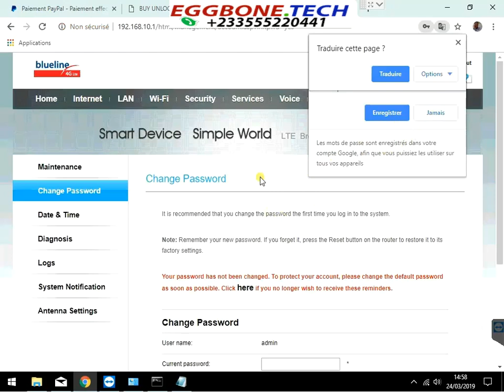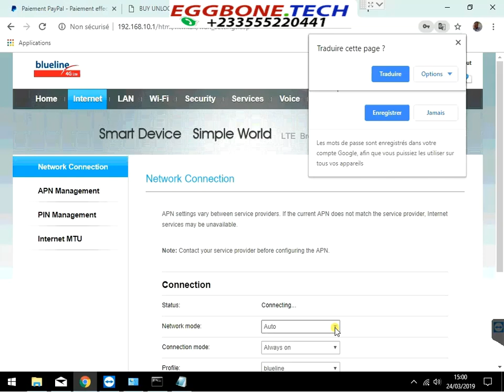Unlock Blueline Huawei E5172As-22 Router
We can unlock almost all Huawei modem, wingle, mifi and routers to accept all SIM cards worldwide.